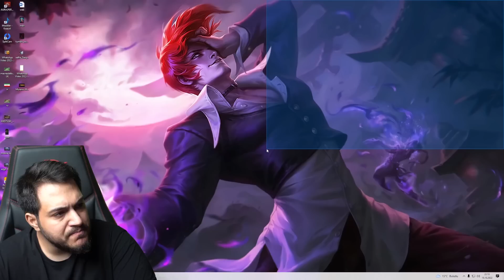TÜM DÜNYANIN KONUŞTUĞU O TÜRK OYUNCU😮😮 Mobile Legends En İyi2022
Ben Murano MLBB ,Bugün sizlere Türkiye'nin en iyi hareketlerini sundum. Güzel, eğlenceli ve komik bir video oldu iyi seyirler.

Neden Burdayım?